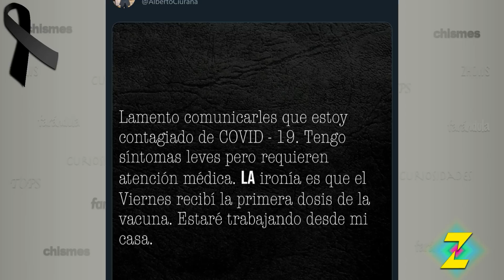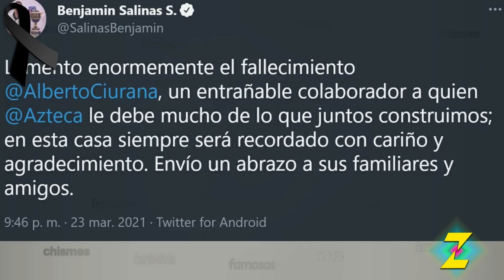Alberto Ciurana PIERDE LA VIDA y ésta es la CAUSA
Alberto Ciurana, el director de contenidos de TV Azteca ha perdido la vida a los 59 años de edad.
El ejecutivo del Ajusco había publicado un mensaje en sus redes sociales donde le comunicaba a todos su estado de salud, pero lamentablemente no salió victorioso y esta fue la razón.